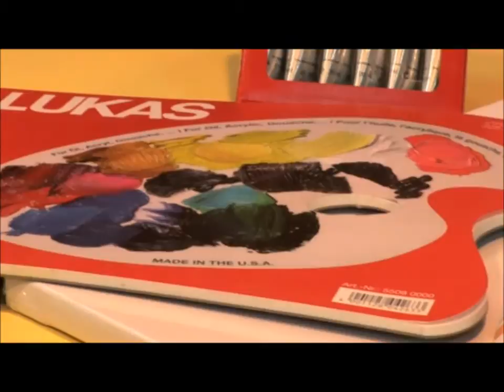LUKAS Gouache Farben "Parfumflakon" 1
Materialliste:
LUKAS GOUACHE ART&DESIGN Farbe, LUKAS STUDIO Keilrahmen, div. Borstenpinsel, LUKAS Rot-Taklon Pinsel 5455, LUKAS GOUACHE ART&DESIGN Set 6488, Papier Abreisspalette 5507